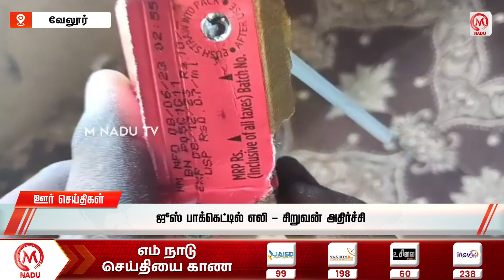சிறுவன் குடித்த மாசா ஜூஸ் பாக்கெட்டில் செத்துக் கிடந்த எலி.. - வெளியான பரபரப்பு வீடியோ காட்சி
சிறுவன் குடித்த மாசா ஜூஸ் பாக்கெட்டில் செத்துக் கிடந்த எலி.. - வெளியான பரபரப்பு வீடியோ காட்சி | Rat | Juice Pocket | Maaza | Vellore